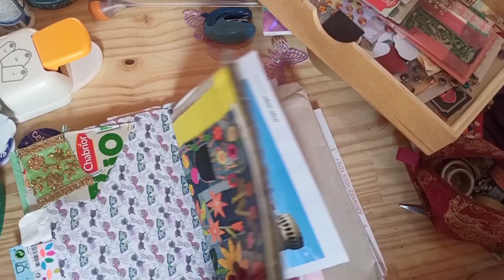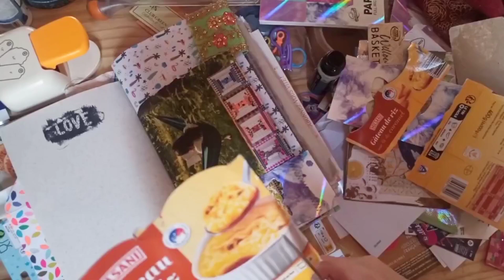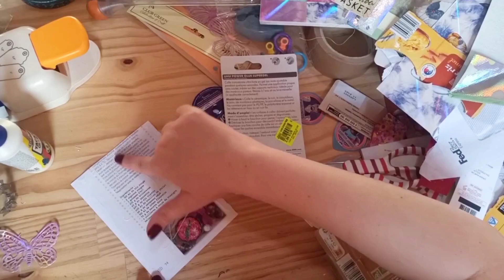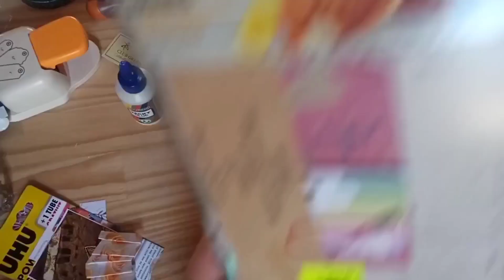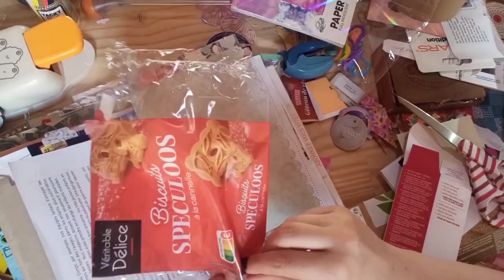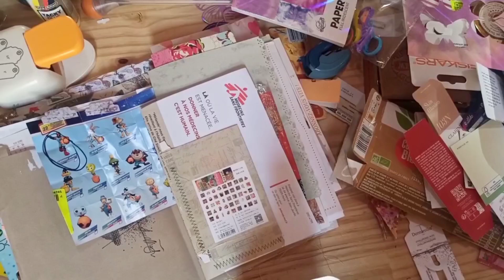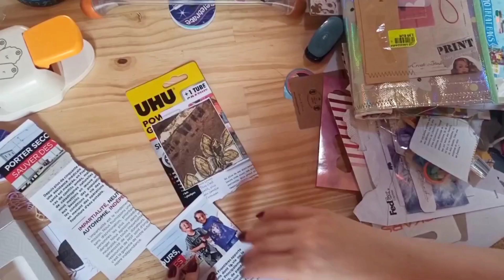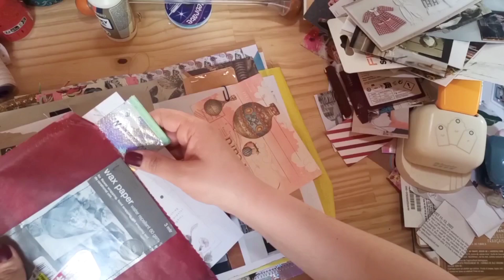Trashy journal Part 2: creating embellissements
Hey guys!
I'm back today with my trashy journal! I hope you can craft along with me and that this series inspires you to create your own and have fun playing with your daily junky paper bits😊
Today I'll be making a few embellishments as well as some random collaged tags.

Check out the beautiful trashy journals from these ladies ❤️

Etsy shop